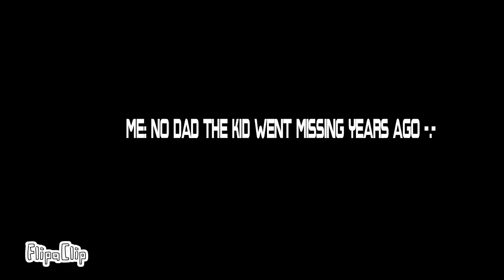Chapter 1: the missing of Alex/masons son. (Read desc plz)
This taked me a long time to make so plz don't hate I love you all and hope you enjoy this video and have a great day! ^^